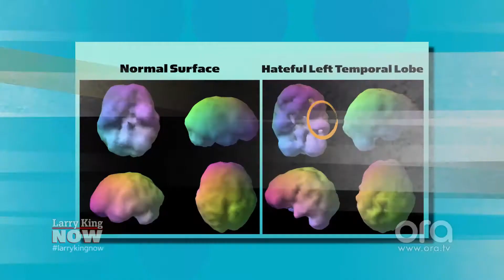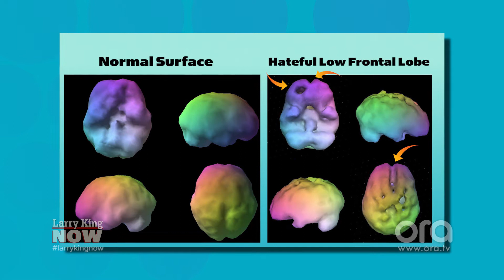Inside “the brain on hate”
Board certified adult psychiatrist Dr. Larry Momaya takes Larry inside a hateful mind, showcasing what a human brain exhibiting signs of anger, dark thoughts, and hate looks like compared to a normal, functioning brain.